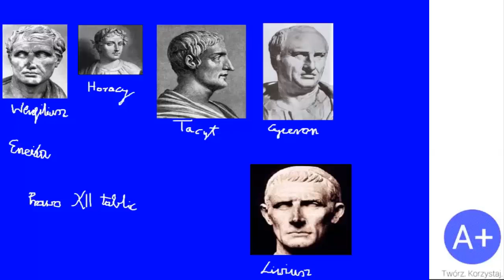12. Społeczeństwo i kultura Rzymu